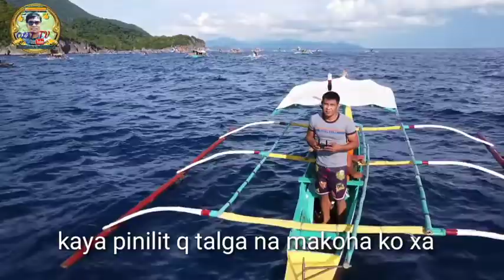fuvial pared, happy fiesta bgy guijalo, august 15/16/2022